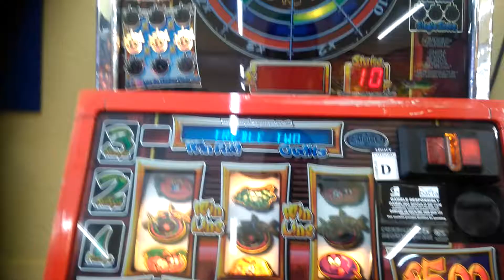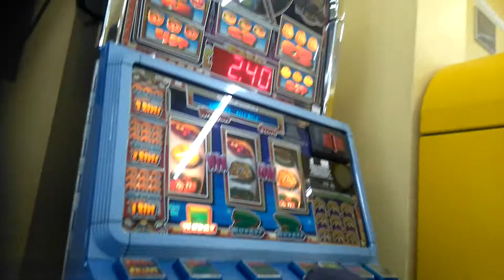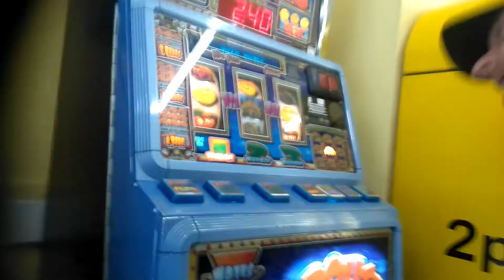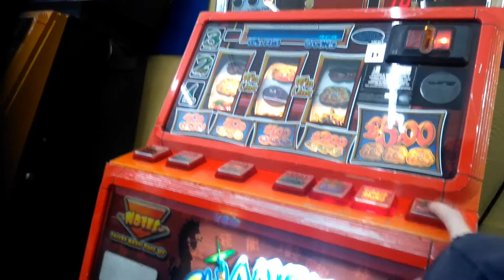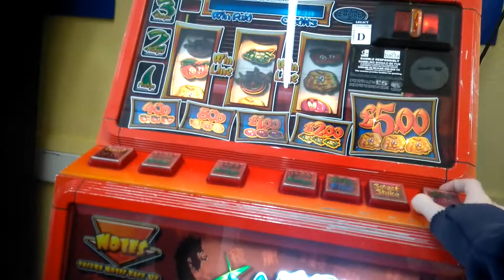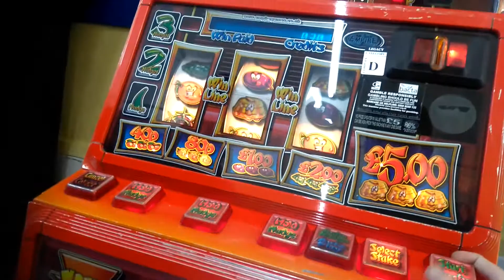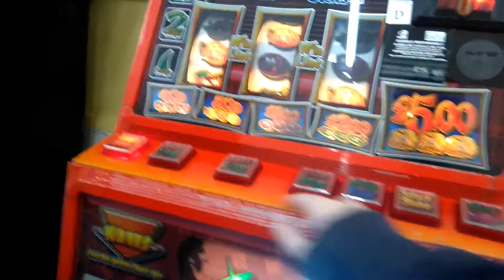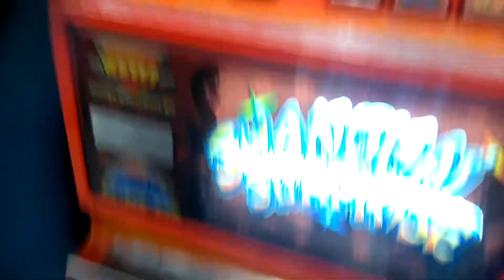EMPIRE - SHANGHAI SURPRISE - FRUIT MACHINE - UK ARCADES 2017 - WSM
EMPIRE - SHANGHAI SURPRISE - FRUIT MACHINE - UK ARCADES 2017 - WSM pay no attention to the other machine it was playing rubbish unlike shanghai machine this 1 was giving a few lil features , .